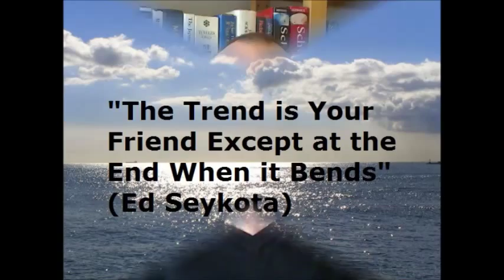Forex Technical Analysis for Beginners - Simple Forex Chart Techniques that Work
This video tutorial is a guide to Forex technical analysis for beginners and covers how to use trend lines and how to use a variety of technical indicators to help build a simple trading strategy which works. The Forex trading techniques are all simple to learn but if you do learn them and apply them, you will generate high odds trading signals which can lead you to long term success. If you want to learn Forex charts this video is a good introduction for beginners.